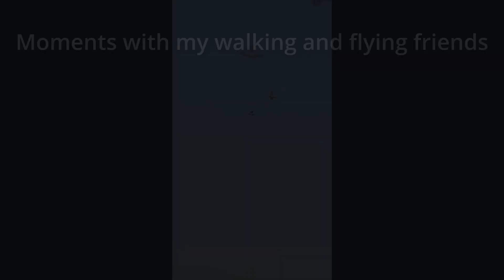Walking, zumba dancing, love affair with nature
Benefits of walking: best exercise for strong and healthy body, best time to commune with nature and do environmental scanning, best time to appreciate fauna and flora and to discover rare plants and wild flowers. Mornings are best for walking, beholding the sunrise, and savoring the cool morning breeze especially at the farms. Our morning routine also serves as bonding moments with hubby and friends. You may add more benefits and suggestions as you comment on this video please. Thank you.